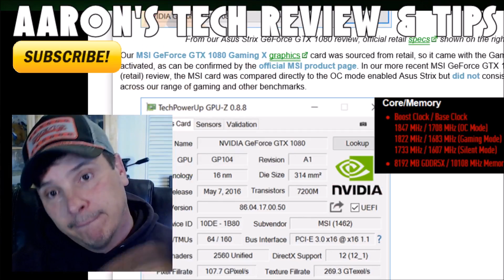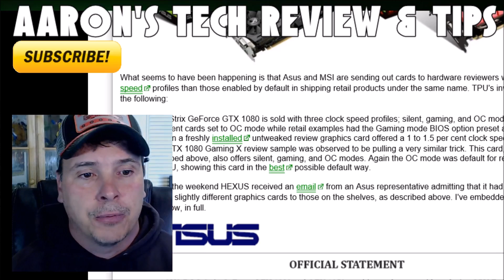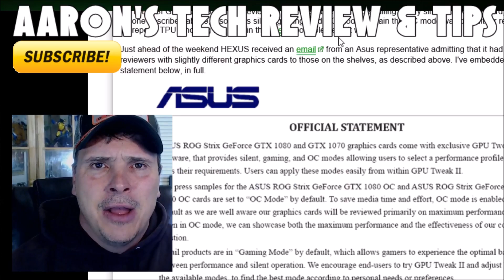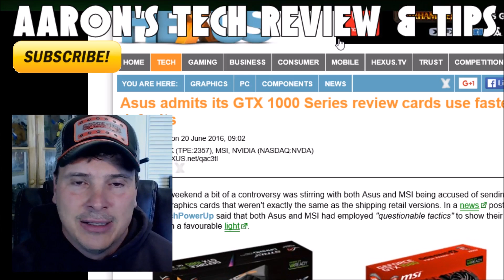Paul's Hardware Lies about card MSI GTX 1080/1070 reviewers card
Youtube tech influencers aren't telling you the truth about the ASUS and MSI GTX 1080 or 1070 reviewer cards they are using. WHY?

How can we trust a reviewer that promotes the products while getting promotion perks, like trips or placement cash? I am getting so sick of their bias in their reviews.